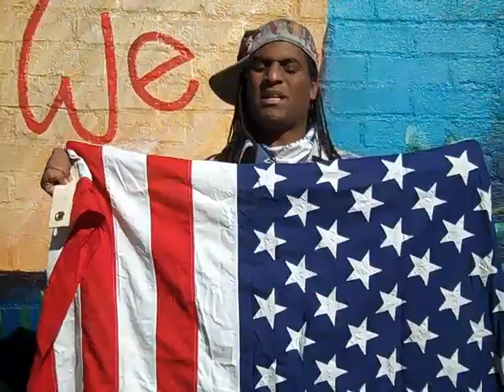My Country Vers. #3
This is version #3 of the poem "My Country" By TONY B. CONSCIOUS Recorded on January 30, 2013 at LEMIERT PARK using a Flip Video camera.